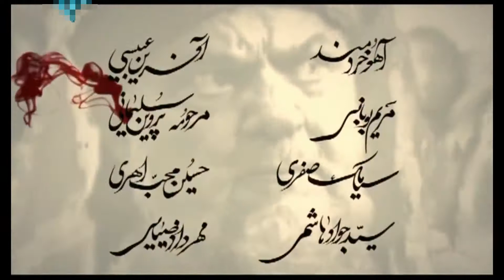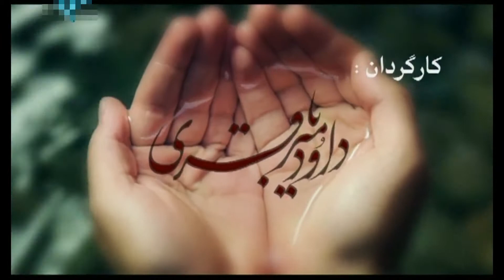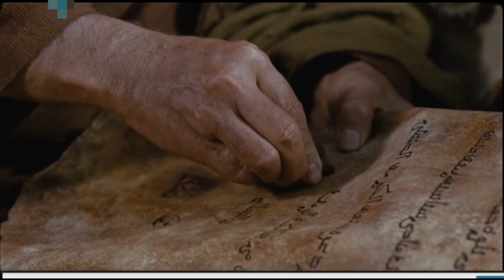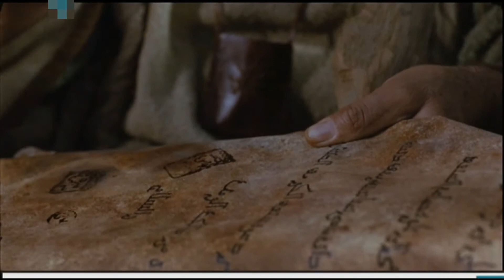Mokhtar Season 1